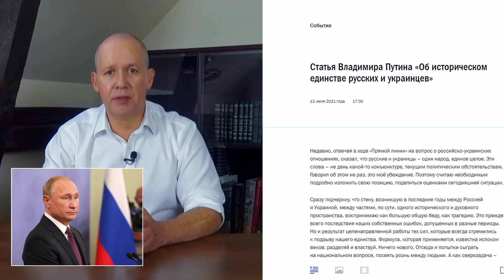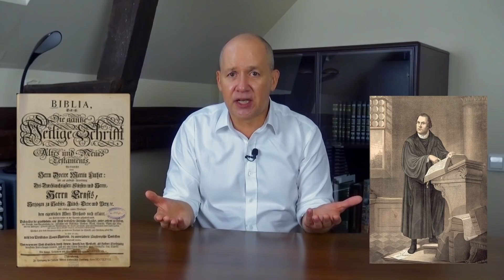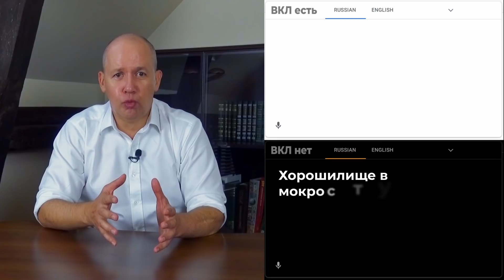ВКЛ. Маяк ДЕМОКРАТИИ. Авторский фильм Валерия Цепкало.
Пару месяцев назад Владимир Путин написал статью, которая с нашей точки зрения, искажает или не дает объективного представления о существенных исторических фактах, которые по какой-то причине были опущены. Прежде всего, наличие такого исторически важного субъекта международных отношений, как Великое княжество Литовское, существование которого вносит много корректив во многочисленные исторические отсылки.

✌ вместепобедим диктатуру, коррупцию и бедность
✌ арестпреступника№1